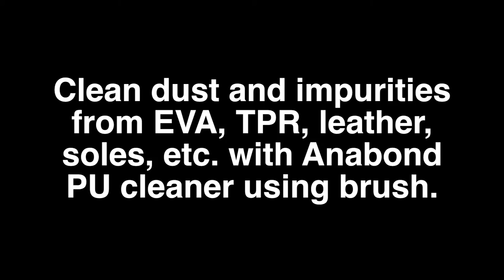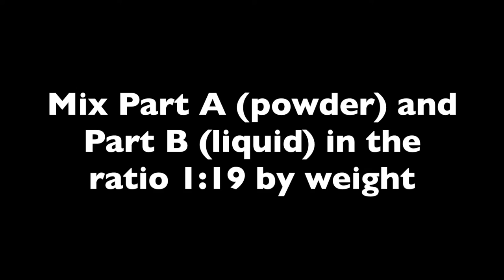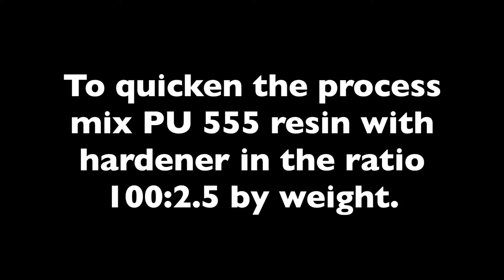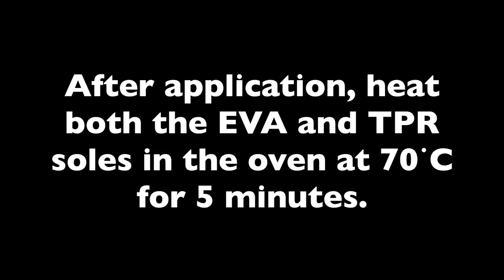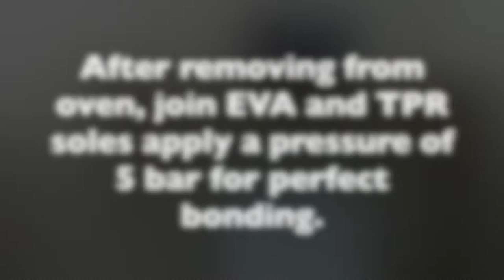Anabond Polyurethane Adhesive for the Footwear Industry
Anabond Polyurethane adhesive provides exceptional bonding strength, ensuring a long-lasting connection between different footwear components, including leather, rubber, PVC, and synthetic materials. We'll explore its flexibility, allowing the shoe to move and flex without compromising the bond, as well as its remarkable resistance to water, moisture, and chemicals commonly encountered in footwear production. Anabond Polyurethane adhesive, enabling efficient production processes in the footwear industry. We'll also discuss its impressive temperature resistance, ensuring the durability and performance of shoes in diverse environments.

Whether you're a footwear manufacturer, designer, or simply curious about the science behind adhesives, this video is a must-watch! Gain valuable insights into the capabilities of Anabond Polyurethane adhesive and how it can revolutionise your footwear production.

Don't miss out on this informative and engaging content. Hit the play button and join us on this captivating journey into the world of Anabond Polyurethane adhesive for the footwear industry. Let's unlock the secrets together!